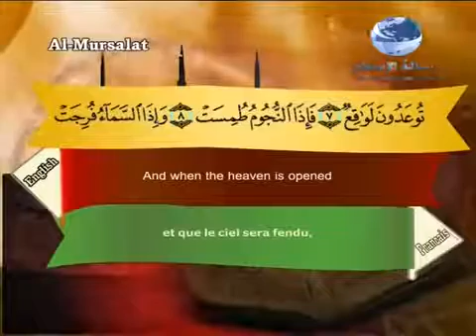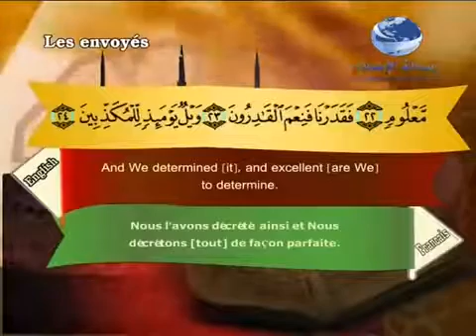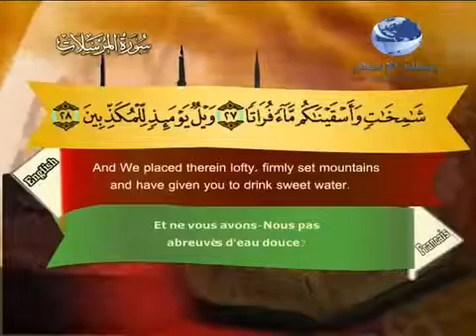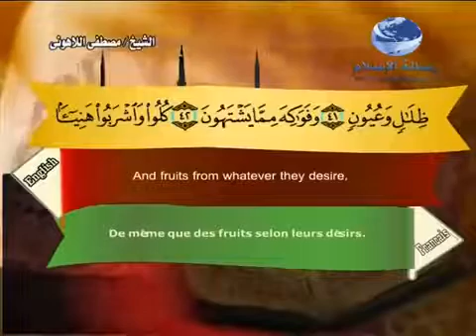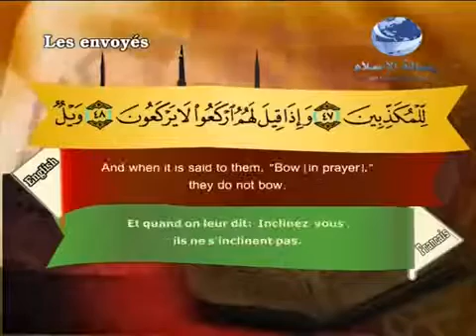Quran translated (english francais)sorat 77 القرأن الكريم كاملا مترجم بثلاثة لغات سورة المرسلات